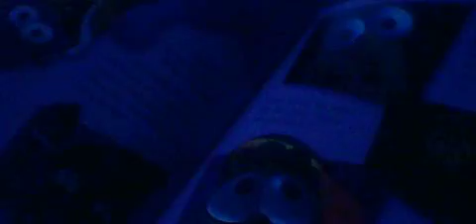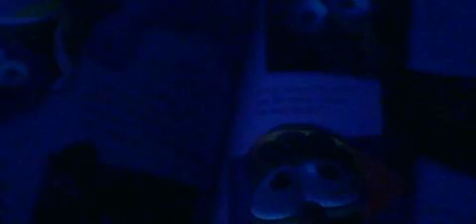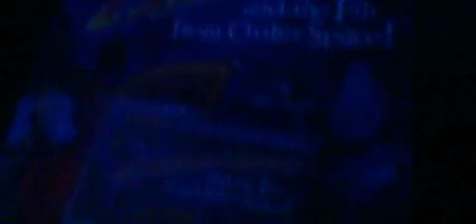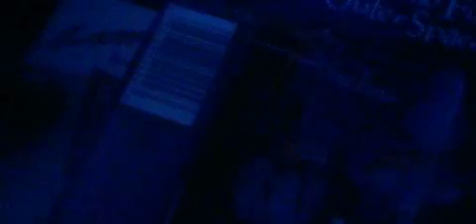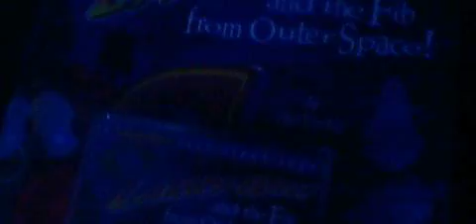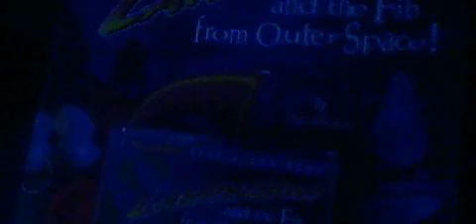VeggieTales Read Along Larry-Boy and the Fib from Outer Space Part 3 (Audio 1998 Lyrick Studios)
Book Cassette